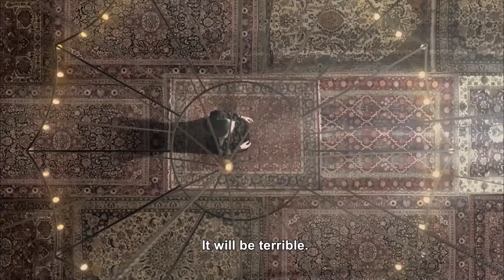Iskender Jumped From Private Chamberlain to Throne Partner | Magnificent Century Kosem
Iskender Jumped From Private Chamberlain to Throne Partner | YOU ARE A PRINCE!

Producer: TIMS Productions
Director: Cagatay Tosun
Screenplay: Yilmaz Sahin